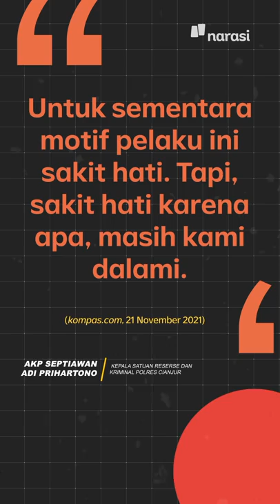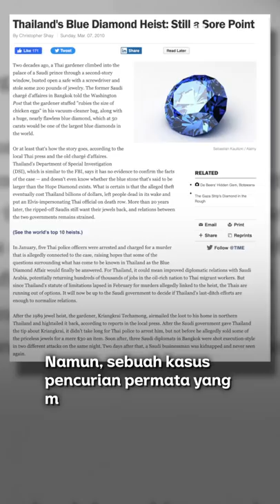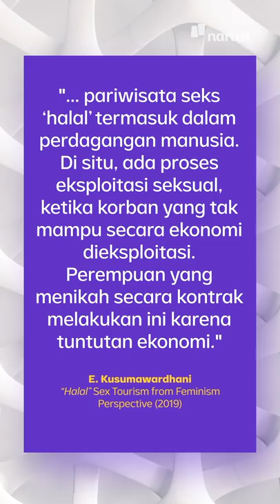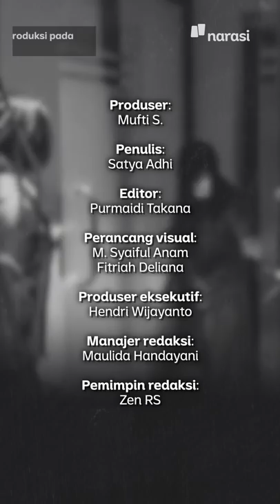Sarah Tewas di Tangan Suami Asal Saudi. Hulu Masalahnya Praktik Kawin Kontrak? | Narasi Newsroom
Kasus meninggalnya Sarah Sesa, warga Cianjur, Jawa Barat yang meninggal dunia akibat disiram air keras oleh suaminya yang merupakan warga negara asing (WNA), jadi sorotan. Pasalnya, keduanya dikabarkan melakukan kawin kontrak dan baru berjalan sekitar 1,5 bulan.

Benarkah praktik kawin kontrak masih ada? Bagaimana kawin kontrak ini bermula?

RALAT:
Terdapat kesalahan penulisan pada durasi 1:17, seharusnya tertulis "turis".

(Narasi)